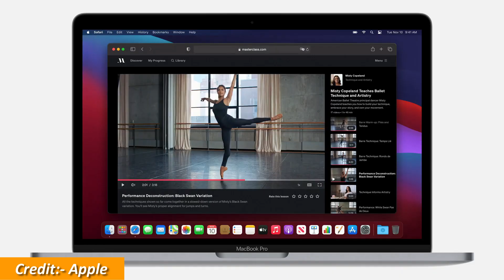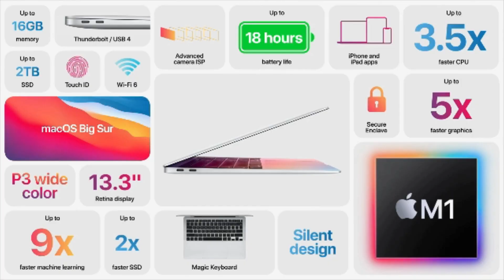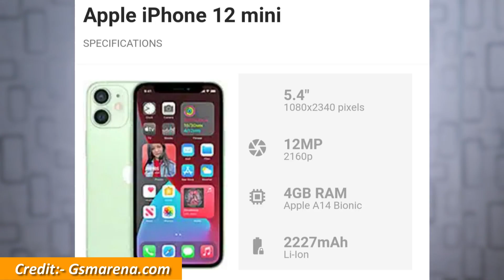Apple M1 Chip with MacBook Air MacBook Pro & Mac mini... 5X Faster !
Apple launched new MacBook air, MacBook Pro & Mac mini with own new Processor called M1. This Processor is 5x faster then previous.
How this Processor is mad that able to perform like this ? I explained everything in this video.